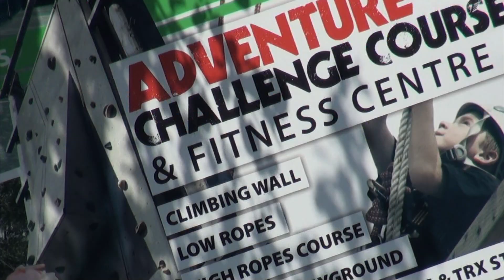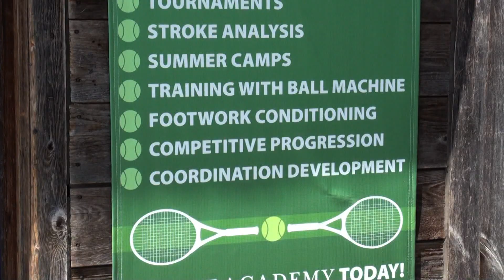Intrigue TV - Guelph - Chicopee Summer Programs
Intrigue Media Presents...

Intrigue Guelph

Learn more about the businesses in your community

Take a look behind the scenes...

Meet the people who work there...

And find out what's new and exciting...

With your host Leah Bell

Intrigue Media, connecting local businesses with with local consumers. Video Advertising in Guelph, Kitchener, Waterloo, Cambridge, and Markham. Cost Effective Advertising with High Visibility.